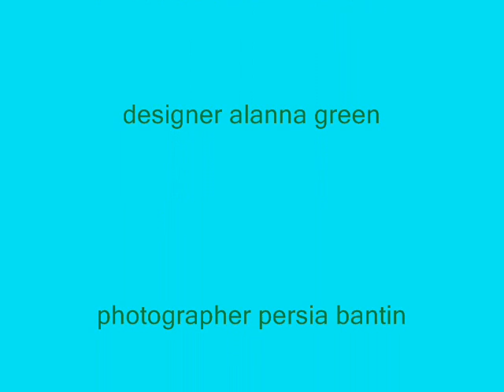St James's RC Primary School romeo and juliet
Year 4 first animation